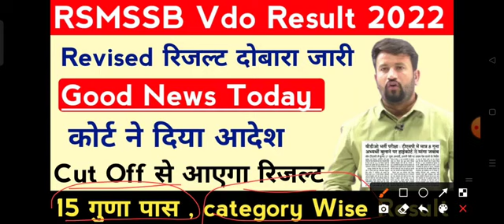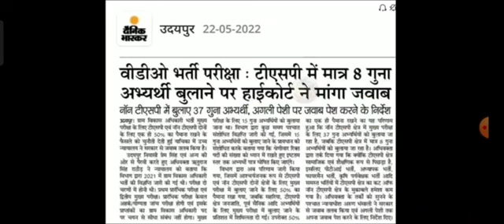23 May 2022